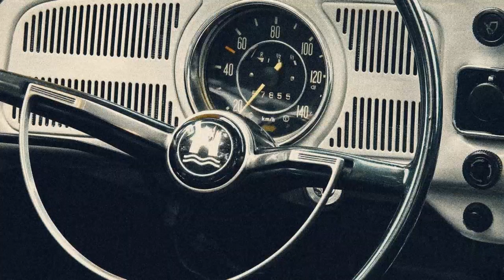Digital marketing agency for law firms | Creative director and copywriter, Dave Trott, sees this ...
The idea that by claiming &quot;innovation&quot;, &quot;modernity&quot; or &quot;reliability&quot; that people will believe it, is fundamentally false